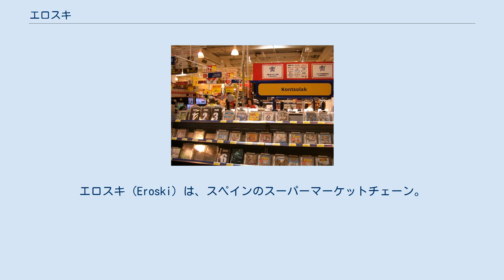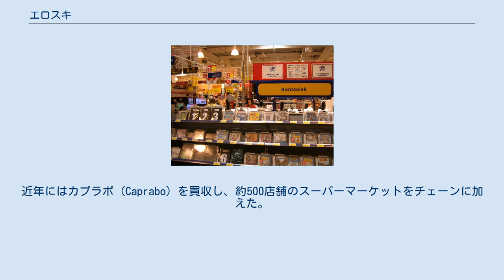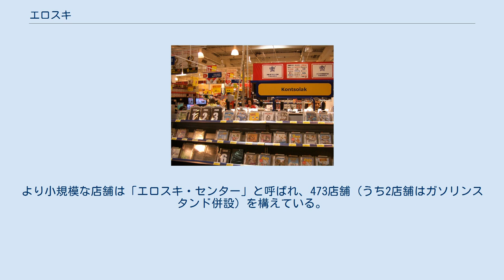エロスキ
エロスキ (Eroski) は、スペインのスーパーマーケットチェーン。
フランチャイズ店舗も含め、約2,000店舗がスペイン全土に所在している。
モンドラゴン協同組合企業グループ内の労働者共済生活協同組合 (Worker-consumer hybrid co-operative) として運営されている。
エロスキ (Eroski) という名称は、バスク語のerosi（購入）とtoki（場所）を組み合わせた造語である。
 バスク地方のビスカヤ県とギプスコア県にある10のスーパーマーケットが協同し、1969年に協同組合として企業が設立され、本部はビスカヤ県エロリオに置かれた。
スペイン本土では大きな影響力を持っており、特に発祥の地であるバスク自治州での影響力は大きい。
2000年以降、新規出店に約2億ユーロが投じられている。
2000年の収益は7,000万ユーロだったが、2004年の収益は1億2,900万ユーロに達した。
2004年にはグループ全体の雇用者数が初めて30,000人に達した。
今日ではフランスにも進出しており、3店舗の総合スーパー、18店舗のスーパーマーケット、7店舗のガソリンスタンドを構えている。
これらに加え、フォルム・スポルトというスポーツ用品店のチェーン、172店舗の香水販売店、6店舗の現金支払いアウトレットを所有している。
バレンシアを拠点とする協同組合のコンスム (Consum) との合併は数年間しか続かず、2005年にはそれぞれ独自の道を歩み始めた。
近年にはカプラボ (Caprabo) を買収し、約500店舗のスーパーマーケットをチェーンに加えた。
 かつては店舗の規模の大きな順に、エロスキ、マキシ (Maxi) 、コンスム (Consum) 、チャルテル (Charter) というブランド名を用いていたが、消費者はブランド名に関係なく「エロスキ」と認識していた。
2003年-2004年にブランド名の変更が行われた。
店舗名はその規模によって変化し、もっとも規模の大きい総合スーパーは単に「エロスキ」と呼ばれ、75店舗（うち40店舗はガソリンスタンド併設）を構えている。
より小規模な店舗は「エロスキ・センター」と呼ばれ、473店舗（うち2店舗はガソリンスタンド併設）を構えている。
さらに「エロスキ・シティ」と呼ばれる219店舗のアウトレットモールがあり、「エロスキ・ビアヘス」と呼ばれる234店舗の旅行代理店のセンターがある。
グループ全体の店舗面積は約150万m2である。